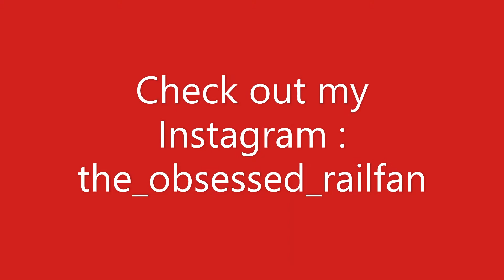HWH WDP4D heads towards Dumdum with Padatik Special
Locomotive : HWH WDP4D 40390
Train : 02378 NOQ SDAH Padatik COVID-19 AC Special
Device : Asus Zenfone Max Pro M1